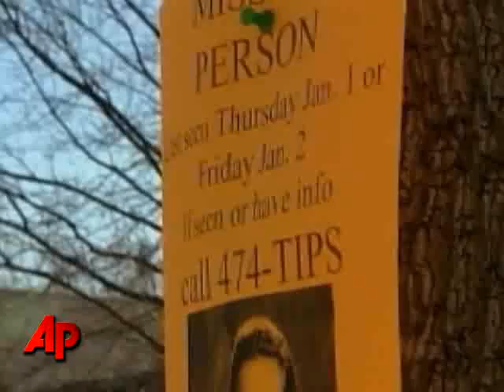Mother of 3 Vanishes, May Be Victim of Foul Play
Kansas City police say a missing 35-year-old mother of three may be a victim of foul play. (Jan. 6)